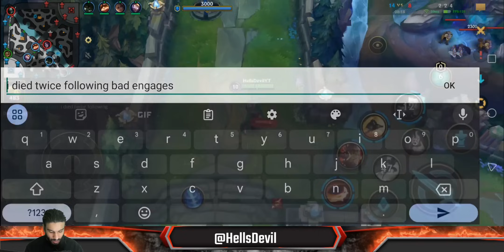Zeke's Renekton Is BROKEN! - Wild Rift HellsDevil Plus Gameplay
Renekton Wild Rift Gameplay